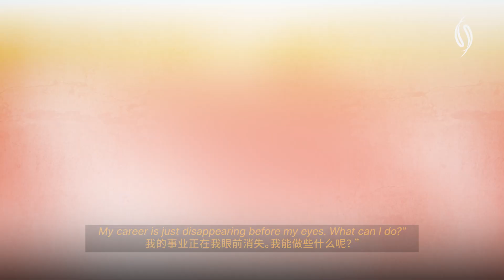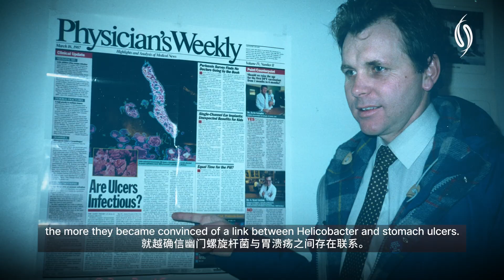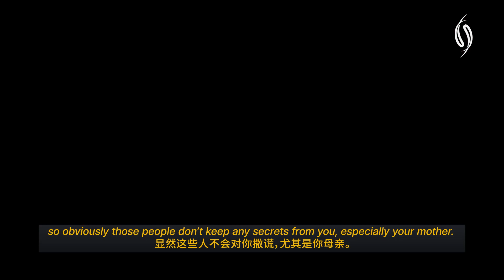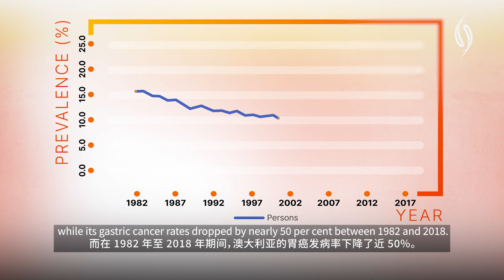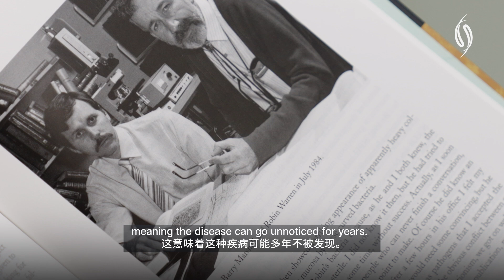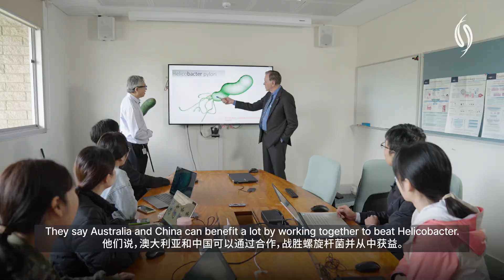Gut Instinct - How an Australian Nobel Laureate is Helping Combat Stomach Cancer in China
Australian Nobel Laureate Professor Barry Marshall famously ingested a concoction of Helicobacter pylori (H. pylori) to prove his hypothesis that the bacteria was a leading cause of gastric illnesses. While his research has been pivotal in minimising stomach cancer in Australia, the bacteria remains prevalent in other countries including China, where over 700 million people are infected.
Today, Professor Marshall and his team at The Marshall Centre for Infectious Diseases Research and Training, University of Western Australia, continue to research and share their knowledge of H. pylori worldwide. Through the Australia-China Helicobacter Fellowship, the Marshall Centre trains Chinese clinicians and academics to culture, sequence and analyse strains of H. pylori, imparting critical knowledge to diagnose and treat gastrointestinal issues in their early stages.
The National Foundation for Australia-China Relations is pleased to support this initiative, which showcases Australian excellence in scientific research and the lasting benefits of practical cooperation between Australia and China.